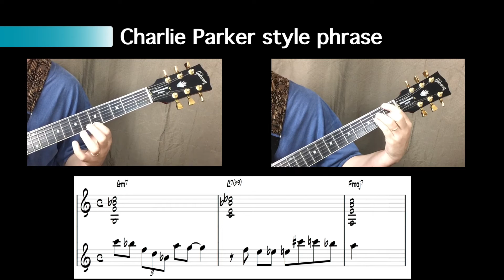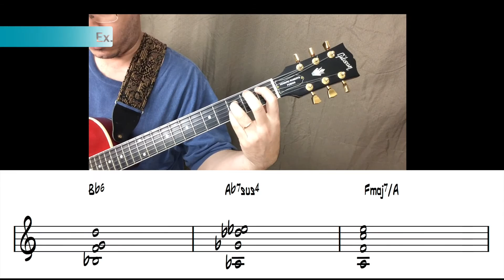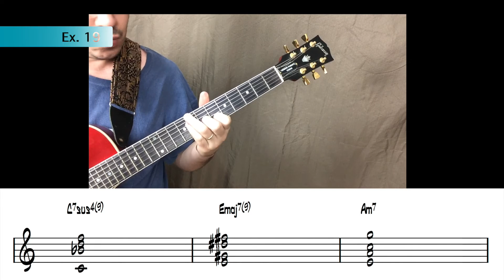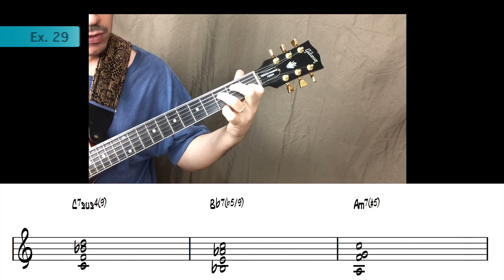Creative II V I substitutions (Ricardo Giuffrida)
Creative II V I substitutions by Ricardo Giuffrida
32 harmony variations over a Charlie Parker style phrase.